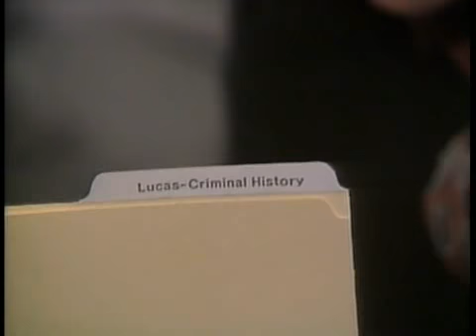Ryan's view on romance